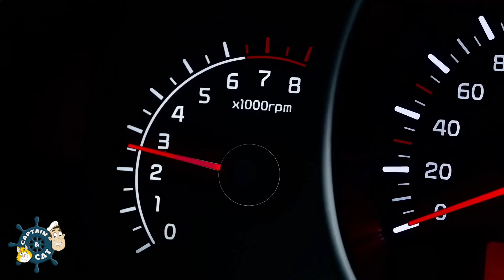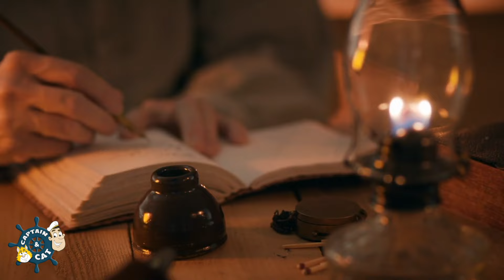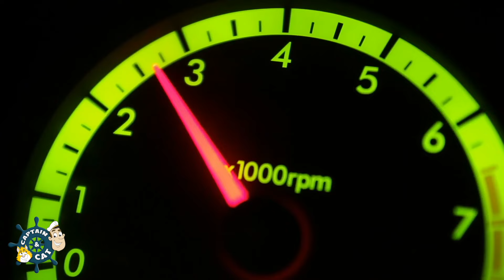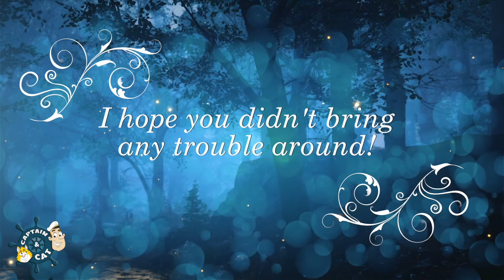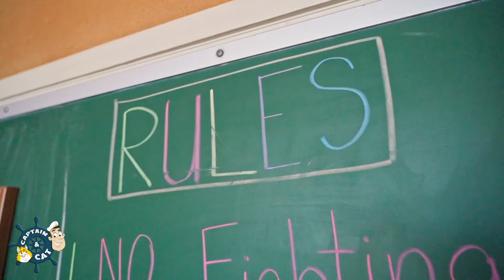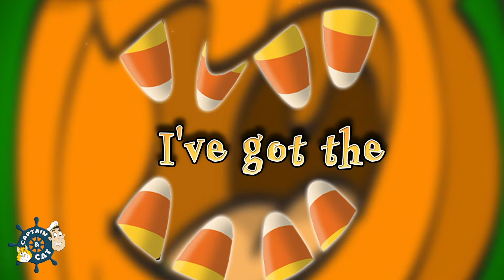Old MacDonald + More Nursery Rhymes and Kids Songs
We love Old MacDonald! Sing along with Old MacDonald, Wheels on the Bus, and all of our favorite nursery rhymes and kids songs in this 60-minute compilation. Sing and dance with songs about buses, trucks, farm animals, dinosaurs, fire trucks, elephants, sharks and much more!

About Captain & Cat:

Sing. Explore. Learn.

Captain & Cat make educational videos and songs for preschool kids! Through our music and adventures, we teach kids practical skills for the classroom and the world at large. Welcome aboard!

Captain & Cat

E-I-E-I-O
And on that farm he had a
Chicken
E-I-E-I-O

Here a cluck
There a cluck

E-I-E-I-O

E-I-E-I-O
Sheep
E-I-E-I-O

Here a baa
There a baa

E-I-E-I-O

E-I-E-I-O
Cow
E-I-E-I-O

E-I-E-I-O

E-I-E-I-O
Horse
E-I-E-I-O

Here a neigh
There a neigh

E-I-E-I-O

E-I-E-I-O
Pig
E-I-E-I-O

Here an oink
There an oink

E-I-E-I-O

E-I-E-I-O
Duck
E-I-E-I-O

E-I-E-I-O

E-I-E-I-O
Dog
E-I-E-I-O

Here a woof
There a woof
Everywhere a woof woof

E-I-E-I-O
Old MacDonald had a farm
E-I-E-I-E-I-E-I-E-I-E-I-O